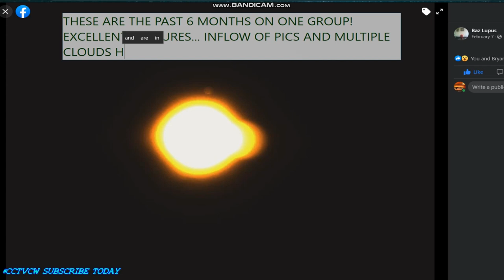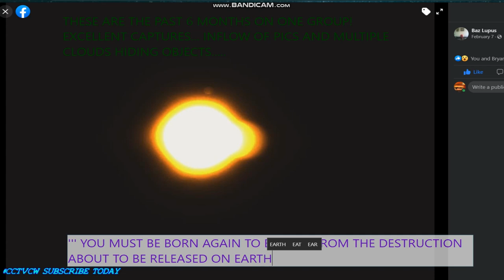Paranormal Sky Objects BLACK STAR PARANORMAL' UFOS 😎 SHOUT OUT VIDEO' FACEBOOK MEMBERSHIPS EYES ONLY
ARE YOU A MUSIC PERON' ARTIST & PLAY A INSTRUMENTS FOLLOW THIS 🎧 Music for Prayer, Meditation, Deep Healing, Worship, Bible Study, Rest & Relaxation, studing and sharing

3rd Party Ads by Creator